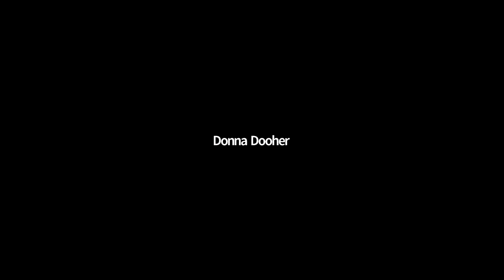St. Patrick's Virtual Celebration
A night of sumptuous food, prepared by Mildred's Temple Kitchen and created by Head Chef, Donna Dooher.

Entertainment was provided by award-winning Canadian musician and broadcaster, Tom Power, and celebrated traditional Irish fiddler, Aoife Ni Bhriain.

Through their extraordinary talent and insight, we explored the musical traditions carried by the many waves of Irish immigrants to Newfoundland, Canada. Experience the beauty of these wonderfully preserved pieces of music and appreciate the rich history and evolution of these cultural ties between our communities.